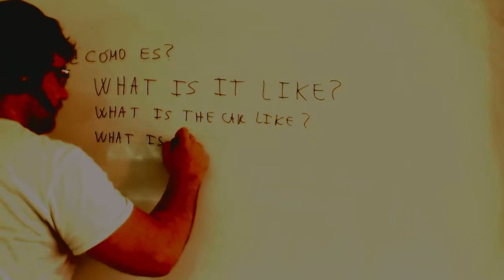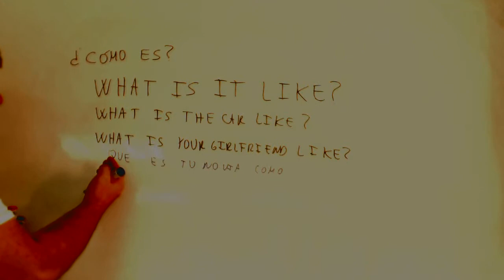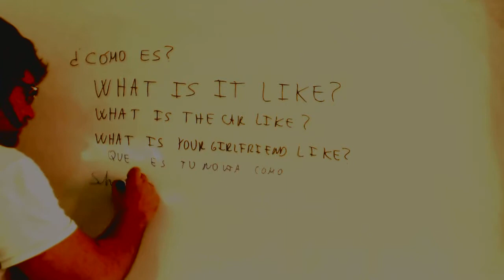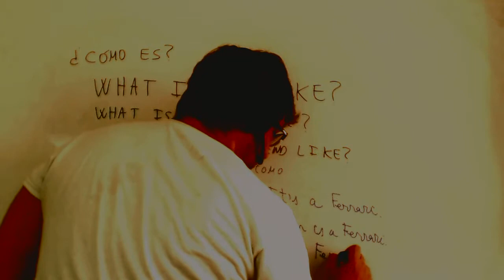What is it like? ¿Cómo es? Ingles 1º ESO Academia Usero Estepona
What is it like? ¿Cómo es? Ingles 1º ESO